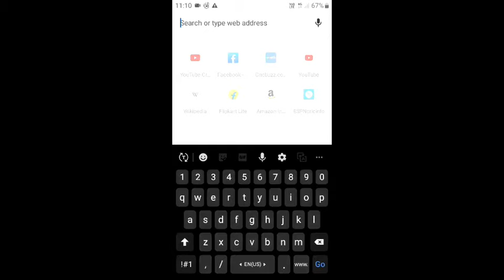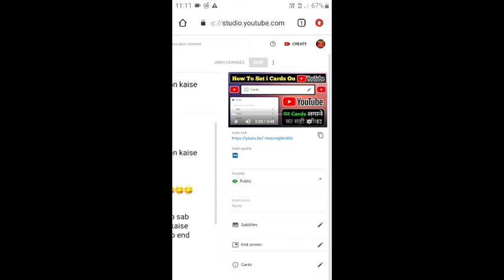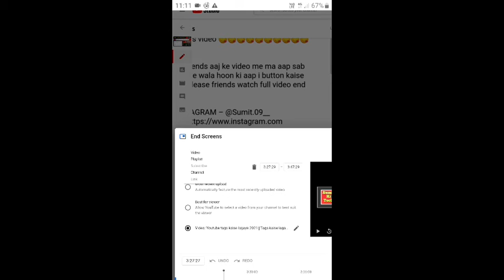Youtube end screen kaise lagaye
Hello friends aaj ke video me ma aap sabko
 batane wala hoon ki aap end screen kaise

    ( Watch Videos For YouTube Tips 🔥 )

end screen
youtube video par end screen kaise lagaye
youtube video me end screen kaise lagaye mobile se

Sumit Ki Tech
SumitKiTech

FEW HASHTAGS — 🤗🤗🤗🤗🤗🤗🤗🤗🤗

YOUR HOST : 🤩🤩🤩🤩🤩🤩🤩🤩🤩🤩🤩

                       ( Sumit Ki Tech )